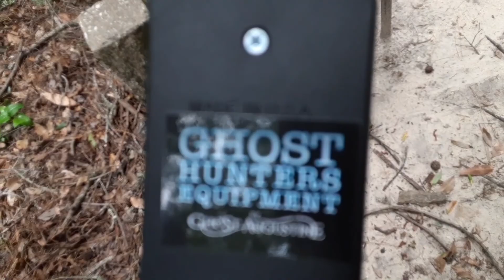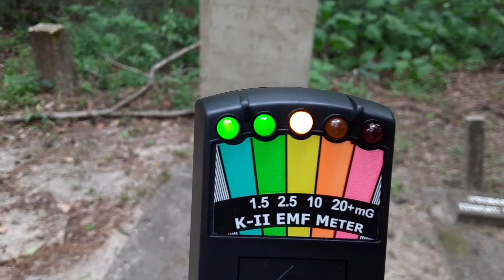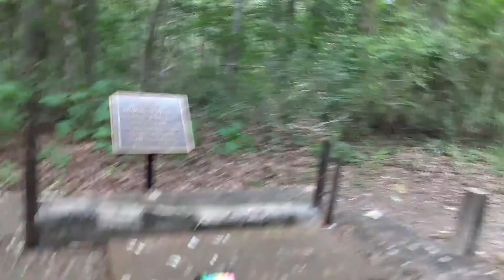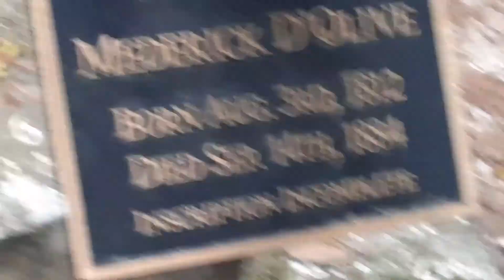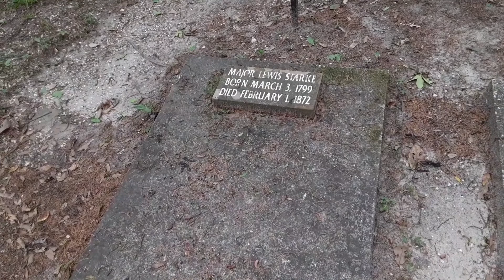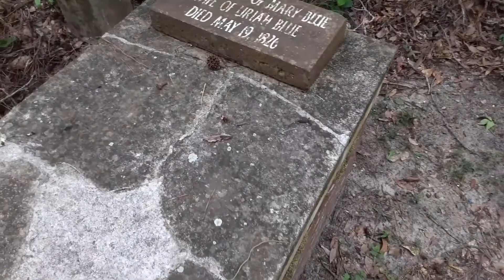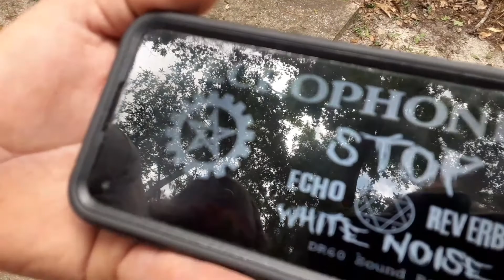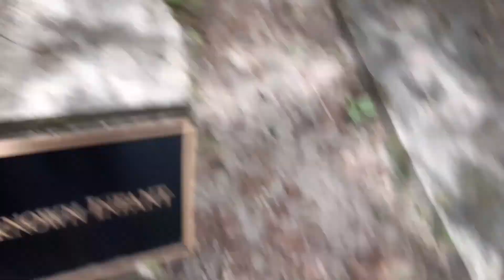Exploring the D'Olive Cemetary again with a K-2 EMF meter!!💀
I'm back again at the D'Olive Cemetery in Daphne, Alabama. This cemetery has spoken to me before, and I always come back. Tell me what you hear or see...💀